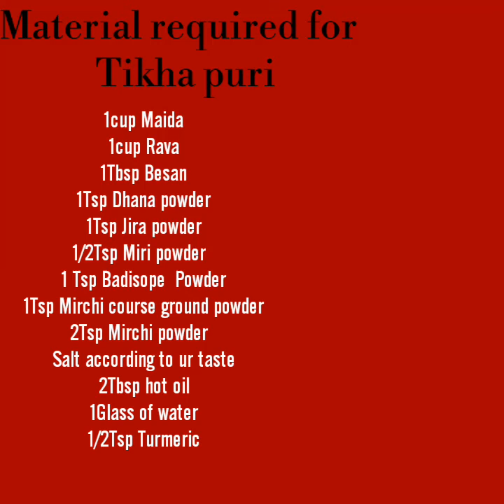Tikha Puri || Indian Snacks with Tea: Hindi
Hello Everyone,

Starting og the video might be incomplete for sorry for that,
This is my instant decision to shoot this recipe thats the reason
we missed of starting this video while adding some ingrediants.

I hope you understand me.

Thanks
Madhuri Andre